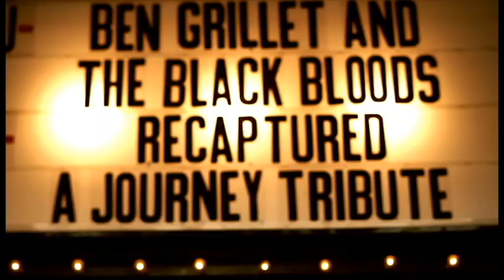43 Days Official Video